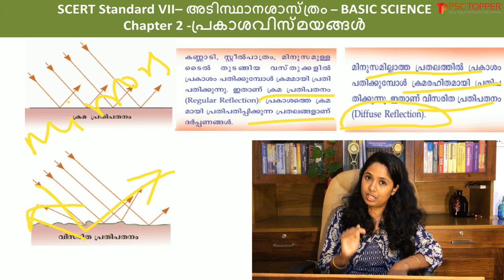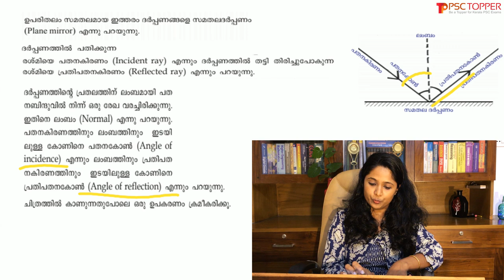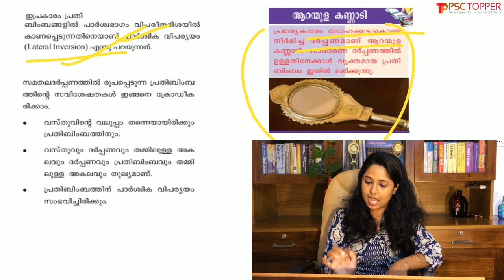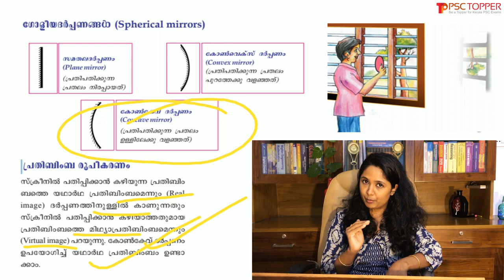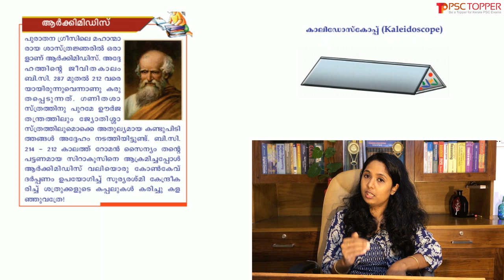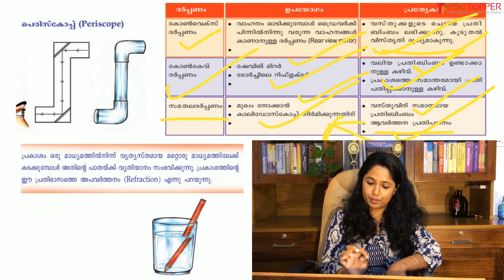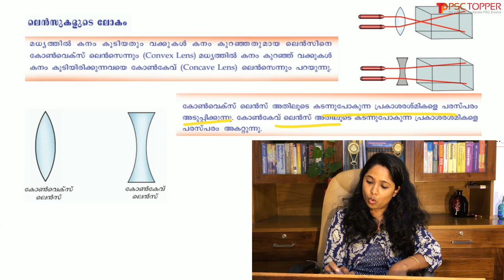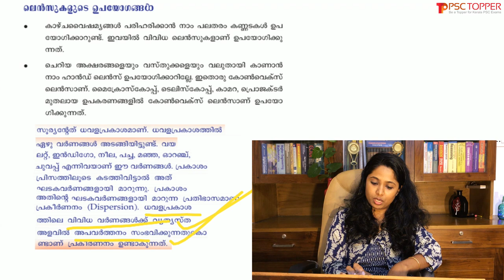7th Standard SCERT Basic Science Text Book Part 1 - Chapter 2 | Kerala PSC Important Points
SCERT BASIC SCIENCE Text Book for Class 7 - Chapter 2 | Standard 7 അടിസ്ഥാനശാസ്ത്രം  Part 1 - Chapter 2 |

Chapter 2:- WONDERS OF VISIBLE LIGHT / പ്രകാശവിസ്മയങ്ങൾ: -
Reflection | Regular Reflection | Diffuse Reflection | Angle of Reflection | Lateral Inversion | Types of Mirrors and Uses | Plane Mirror | Convex Mirror | Concave Mirror | Real Image and Virtual Image | Archimedes | Kaleidoscope | Periscope | Refraction | Types of Lens and Uses | Convex and Concave Lens | Dispersion.

This PSC video coaching class explains about the 7th standard Kerala SCERT Basic Science part 1 (Chapter 2) textbook with the points required for Kerala PSC examinations.

This coaching class is focusing on the only required points that one should study for PSC exams from the class 7 Basic science SCERT textbook part 1 second chapter. You should definitely study the points that we are telling in this video class as these are all important points. Please don’t miss any points in this lecture class. The questions and points explained in this class are very important for all your upcoming psc exams including LDC, LGS, Fireman, LP/UP Assistant etc.

By watching this video lecture class, you are free from reading the second chapter of the SCERT basic science part 1 textbook of the seventh standard, as we are covering all psc required points from the textbook.

For 5th standard, SCERT Basic Science Text Book Part 1 Lecture class - Click the below link:-

For 5th standard, SCERT Basic Science Text Book Part 2 Lecture class - Click the below link:-

For 6th standard, SCERT Basic Science Textbook Part 1 Chapter 1 to 5 - Click the below link:-

For 6th standard, SCERT Basic Science Textbook Part 2 Chapter 6 and 7 - Click the below link:-

For 6th standard, SCERT Basic Science Textbook Part 2 Chapter 8, 9 and 10 - Click the below link:-

Remember, only regular and systematic learning will help you to achieve the goal of getting a Government job.

For standard 5 and standard 6  SCERT Basic Science Text Book based video class playlist- click the following link:

So, let’s crack the LDC exam and many other Kerala PSC exams together by regular learning.

Be a topper in Kerala PSC exams by following the regular study materials in PSC Topper channel.

ഈ പിഎസ്സി വീഡിയോ കോച്ചിംഗ് ക്ലാസ്  ഏഴാം  ക്ലാസ്സിലെ SCERT അടിസ്ഥാന ശാസ്ത്രം ഭാഗം 1 അധ്യായം 2 ൽ നിന്ന് കേരള പിഎസ്സി പരീക്ഷകൾക്ക് ആവശ്യമായ പോയിന്റുകൾ വിശദീകരിക്കുന്നു.

LP UP Assistant, LDC, LGS, Fireman, Police Constable എന്നിവയുൾപ്പെടെ നിങ്ങളുടെ വരാനിരിക്കുന്ന എല്ലാ പിഎസ്സി പരീക്ഷകൾക്കും ഈ ക്ലാസ്സിൽ വിശദമാക്കിയിരിക്കുന്ന ഈ ചോദ്യങ്ങളും പോയിന്റുകളും വളരെ പ്രധാനമാണ്.

കൂടാതെ, SCERT അടിസ്ഥാന ശാസ്ത്രത്തിന്റെ  ശേഷിക്കുന്ന അധ്യായങ്ങൾ ഞങ്ങൾ അപ്ഡേറ്റ് ചെയ്യുന്നതിനാൽ ദയവായി ഈ പ്ലേലിസ്റ്റിലെ ശേഷിക്കുന്ന വീഡിയോകൾ കൂടി കാണുക.

കൂടാതെ, ഞങ്ങളുടെ മറ്റ് പ്ലേലിസ്റ്റുകളിലെ കോച്ചിംഗ് ക്ലാസുകളും ദയവായി കാണുക.

പുതിയ വീഡിയോ ക്ലാസുകൾ അപ്ലോഡുകളെയും കുറിച്ചുള്ള അറിയിപ്പുകൾ ലഭിക്കുന്നതിന് ദയവായി ഈ ചാനൽ പിന്തുടർന്ന് ബെൽ ബട്ടൺ ക്ലിക്കുചെയ്യുക.